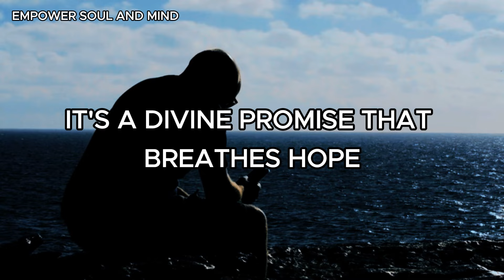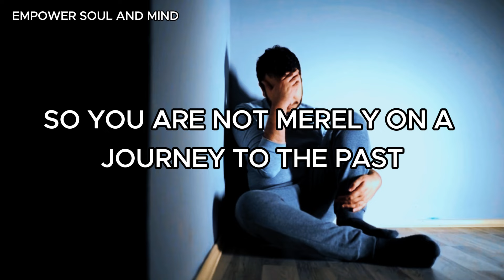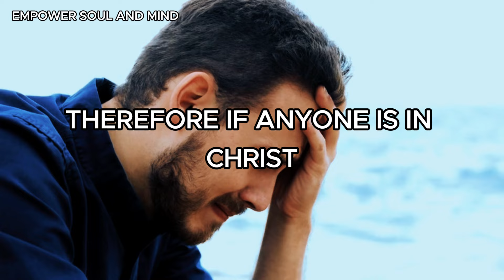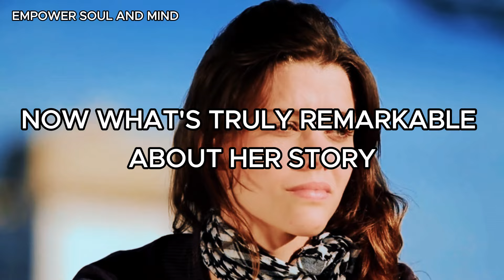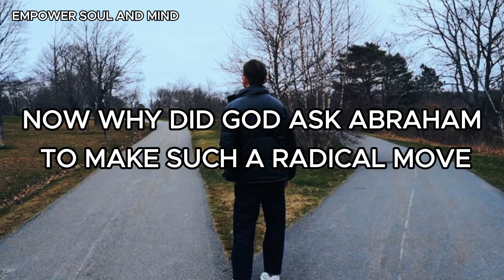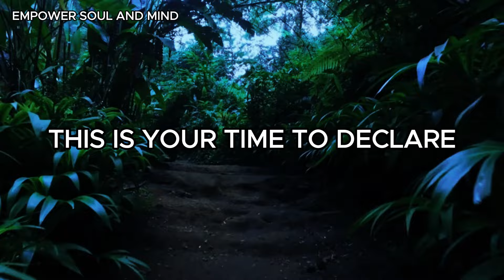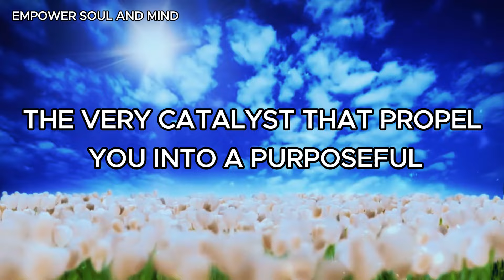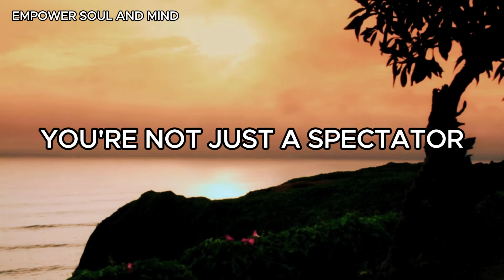7 MAJOR Signs God Is About To Restore You And Multiply What You Lost (Christian Motivation)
Experiencing God's Restoration: 7 Signs of Multiplication | Powerful Christian Motivational VIDEO

Welcome to our transformative sermon exploring the signs of God's restorative multiplication. In this inspirational video, we delve into seven profound signs that reveal God's active work in restoring and multiplying blessings in your life.

Discover the timeless truth echoing through the Bible - God's promise of restoration and multiplication. From the stories of Abraham, Joseph, and lesser-known figures, witness how God turns setbacks into catalysts for a glorious future. May the signs of God's multiplication resonate in your life, bringing hope, joy, and divine transformation. Blessings to you on your journey of faith!

Your subscription makes you a valued part of our community.

Empower Soul and Mind aims to inspire, motivate, and encourage believers in their walk with God. Join us on this journey of faith and empowerment!

Composer: Whitesand (Martynas Lau)
Year: 2023
Title: Defender